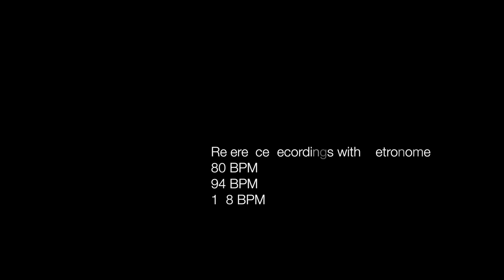Colonial Drummer by John Beck (practice aid with metronome multiple tempos)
Colonial Drummer
Snare Drum Solo
by John Beck

Reference recordings with click track.

Start times:
Opening   0:00
80 BPM    0:11
94 BPM   2:17
108 BPM   4:06

NYSSMA Level 4 Snare Drum Solo

Performance requested by local music teacher for her students.